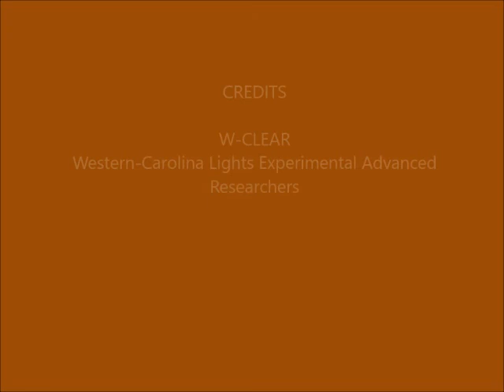Brown Mountain Lights Camera 1B December 05-06, 2017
Dusk-to-dawn 30-second images. Clouds fill the valley early with  vehicle lighting behind foreground ridge (not BM), due to traffic on Hwy 181, showing through the clouds. Periods of fog and rain.